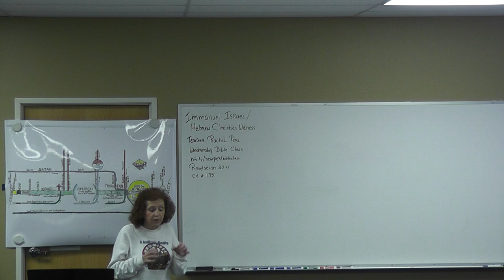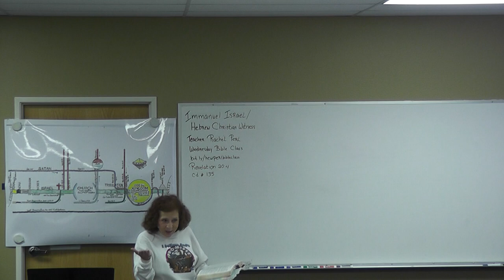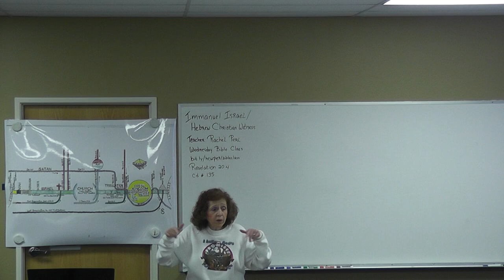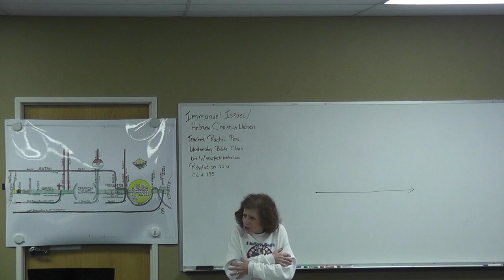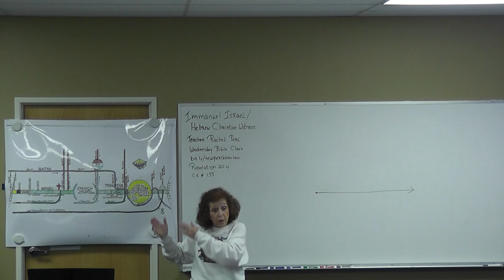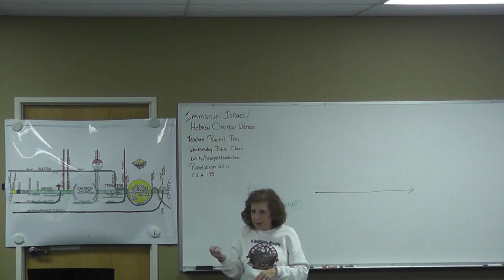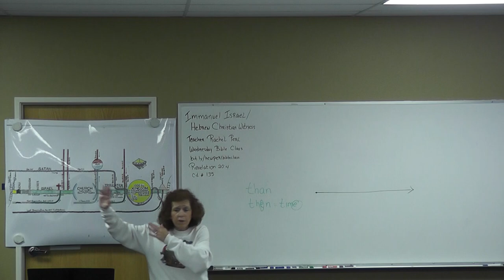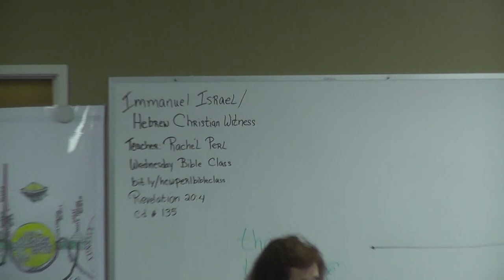CD #135 HCW Perl Bible Class Revelation 20:4 on 5 \1\2019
CD# 135  HCW Perl Bible Class  Revelation 20:4 on 5\1\2019 Is a Bible class from our Weekly Bible Class held live in Highland, California and Taught by Missionary Rachel Perl of the Hebrew Christian Witness Inc. Ministry, Daughter of Mike and Ruth Perl founding Missionaries